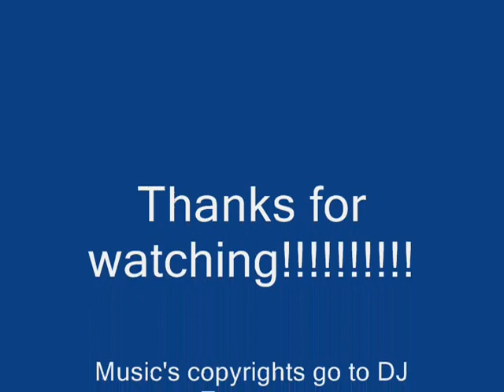Sellbot HQ Future 2021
This is a tour of a little land called "Sellbot HQ Future 2021"

land made by "DoctorLeroy1969"
Music's copyrights goes to "DJ Earworm"